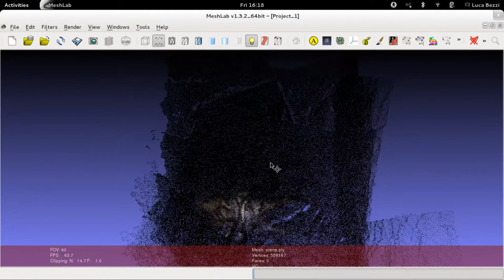Kinect scan in darkness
In this video is shown the 3D pointcloud of the inside of an ancient family tomb, done with Kinect and RGBDemo almost in darkness (without the help of artificial lights).